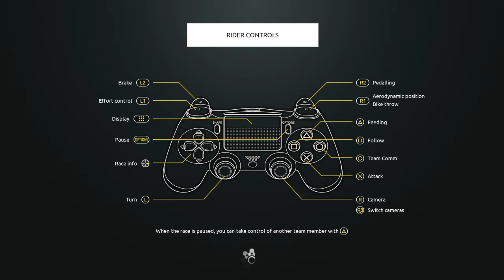Tour de France horska etapa